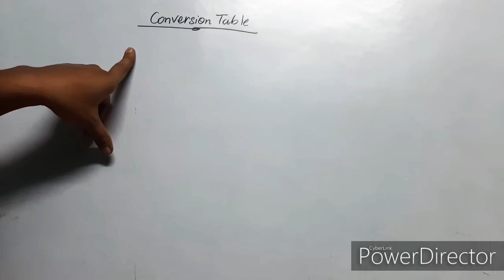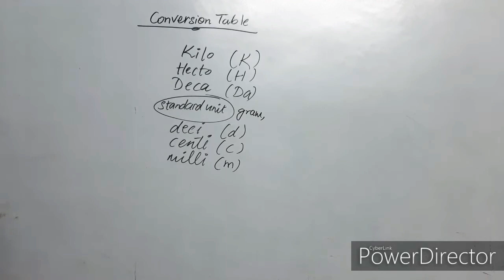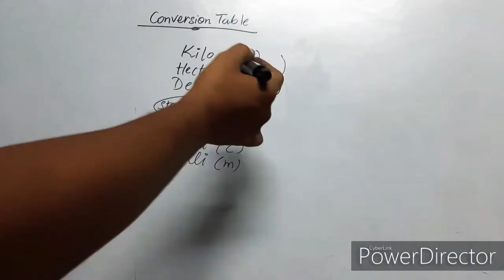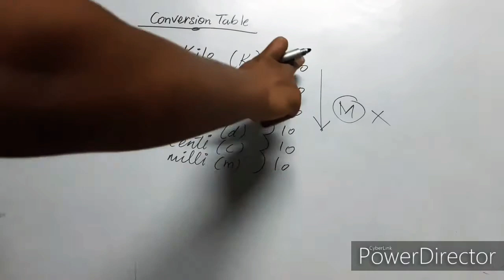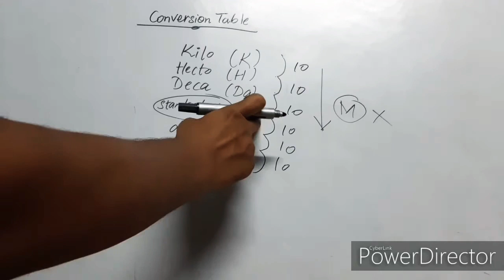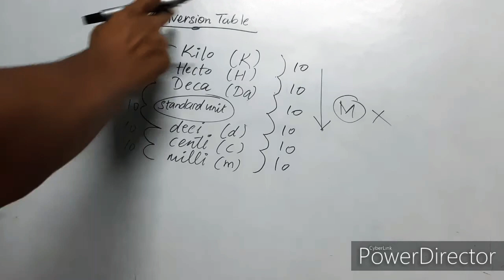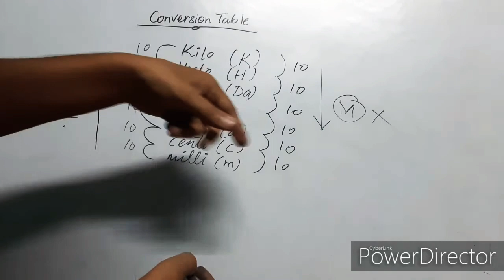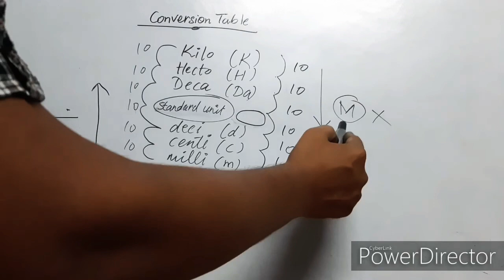measurement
अगर आप को किसी और TOPIC में कोई भी CONFUSION  हो तो हमें COMMENT BOX में लिखें, हम उस TOPIC पर भी VIDEO बनाएंगे और आपकी CONFUSION दूर करेंगे। Aur is topic me apko kisi bhi tarah ki koi bhi problem ati hai to ap mujhe comment box me jakar mujhse puch sakte hai, me apki sari problems ko solve karuga. Agar apko koi dusri book ka question puchna ho to wo bhi ap puch sakte hai. or ap mujhe email b kr skte hai